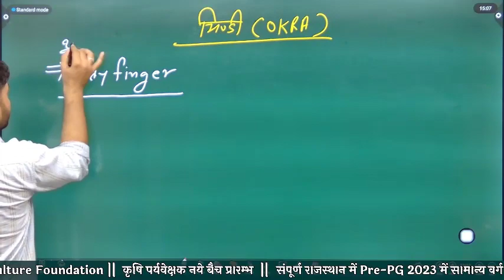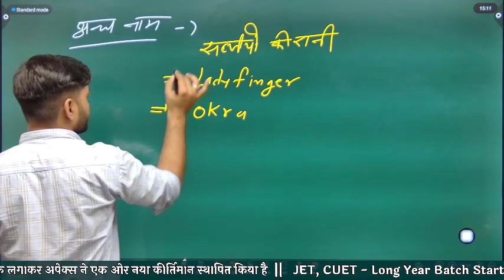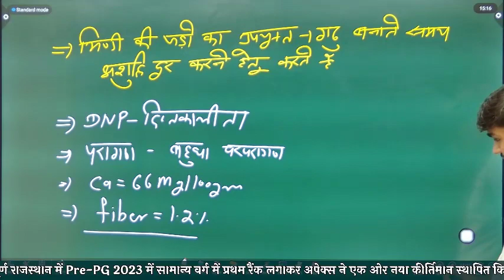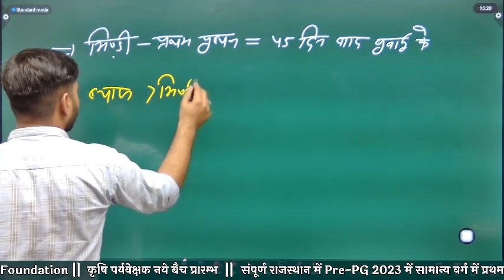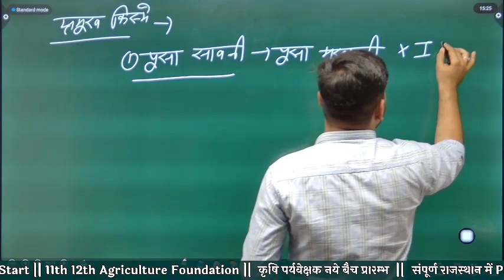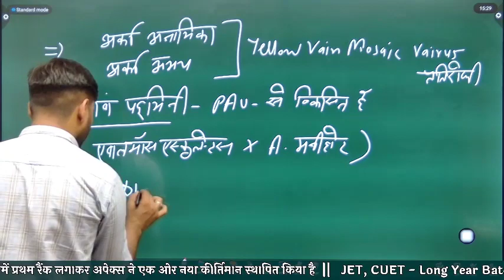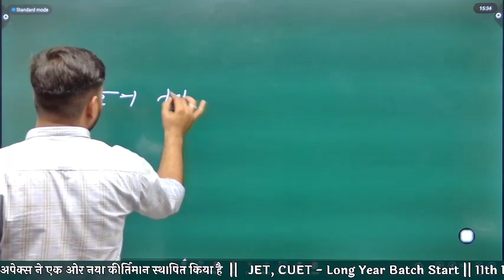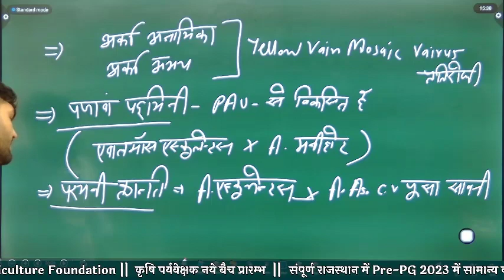उधान विज्ञान L- 84 || कृषि पर्यवेक्षक व JET, CUET के लिए महत्वपूर्ण क्लास रोजाना शाम 6 बजे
BATCH ANNOUNCEMENT -
JET, CUET - Long Year Batch || IBPS-SO (AFO)  || Pre-PG ||
अब हो जाओ तैयार आप भी कृषि पर्यवेक्षक बनने के लिए, Apex Studies ले आया है आपके लिए कृषि पर्यवेक्षक की शानदार क्लासेज वो भी बिल्कुल फ्री ! अब आपको मिलेगा ये मौक़ा रोज़ शाम 6 बजे Apex Studies Youtube चैनल पर